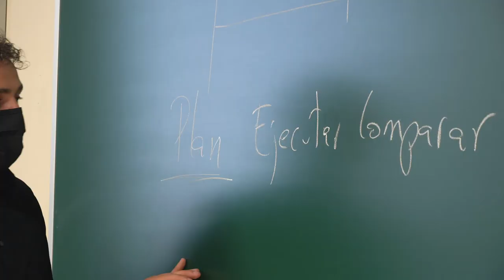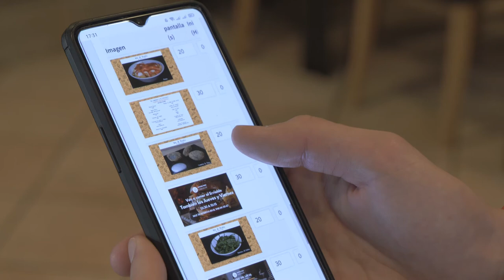Máster Universitario en Dirección de Empresas de la UPNA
El Máster Universitario en Dirección de Empresas de la UPNA se dirige tanto a graduados en el área de Economía y Empresa como en Ingenierías, que buscan impulsar su carrera profesional y alcanzar puestos de responsabilidad. Escucha a su director, Santi Sánchez; a una de sus profesoras, Ferdaous Zouaghi, y al egresado Fermín Iriarte, que ha creado dos negocios: un sistema de comunicación para hostelería (Visum Comunicación) y una app turística (My phone tour).